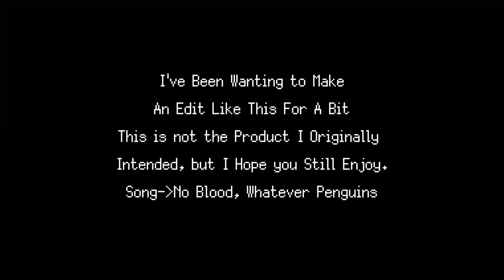Signalis, Wake Up